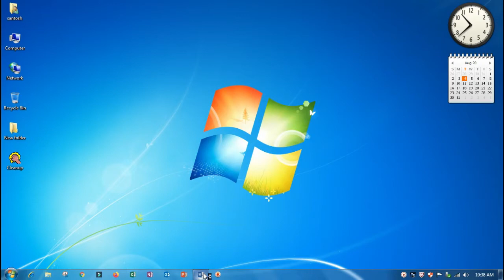Ms word 2016 Error-Sorry we had trouble getting the featured templates and can't show them right now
A Perfect Technical Exploration Center.